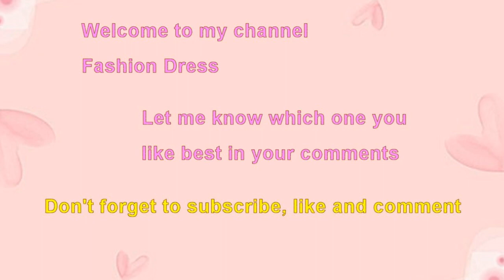Choose your birthday month cutest cat kitten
Cutest cat kitten.
Choose your birthday month funny cat kitten favorite spot.
Choose your birthday month January gift cutest cat chilling flower pot.
Choose your birthday month February gift kitten cat belly up bowl.
Birthday month gift cat kitten pet me favorite spot glass box.
Choose your birthday month March gift kitten cat hilarious relax in sink.
Funny cat me hug favorite fish toy napping sweet dreams.
Cute kitten cat stuck in washing machine.
Cutest white kitten cat me glass of milk.
Cute cat me like to play in long tube.
Playful cat kitten me sleeping in my favorite spot.
Sweet cat kitten me nap with my sister in our basket bed.
Cutest kitten cat me stuck in glass bottle give me a hand.
Cute kitten cat pet me chill in my favorite cup.